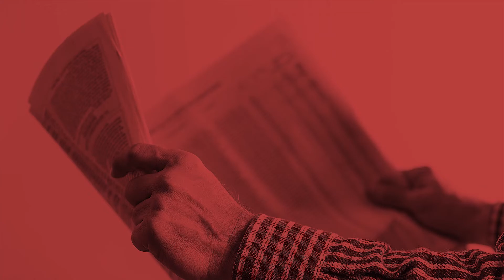Parceria com multinacionais rende produtos inovadores no setor químico de Londrina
Marco Antônio Silva, diretor financeiro da Hydronorth, explica como a parceria da empresa com duas multinacionais resultou no lançamento de produtos inovadores.

Imagens: Mie Francine Chiba
Edição: Patrícia Maria Alves